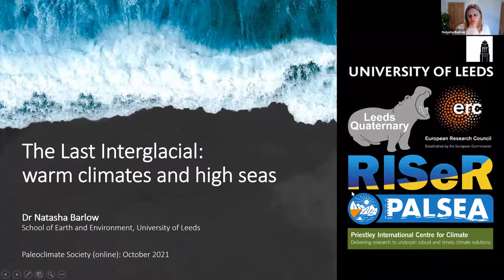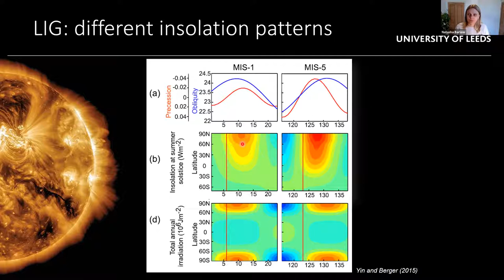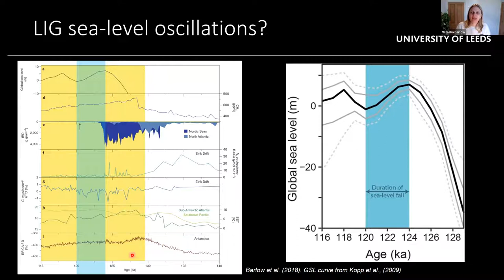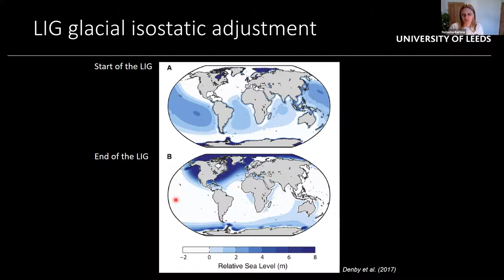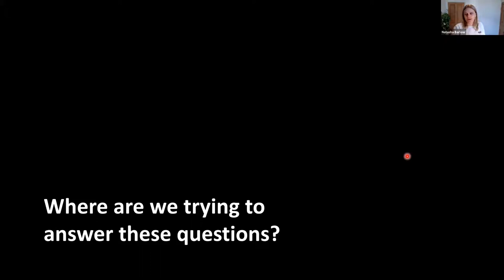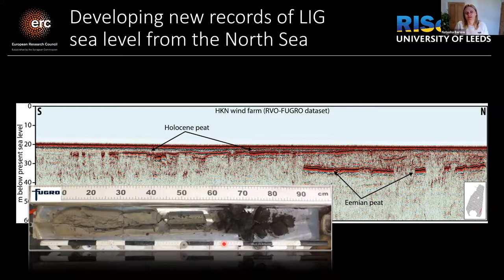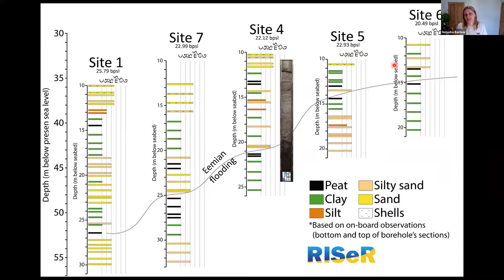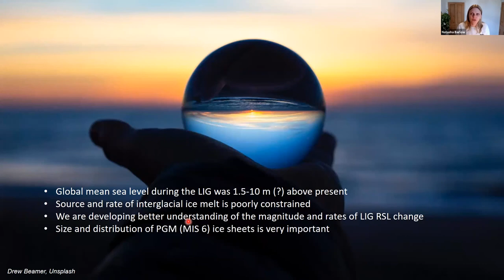The Paleoclimate Society Virtual Seminar #6: Dr Natasha Barlow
Seminar Date: October 6th 2021
Speaker: Dr Natasha Barlow, University of Leeds
Title: 'The Last Interglacial: warm climates and high seas'